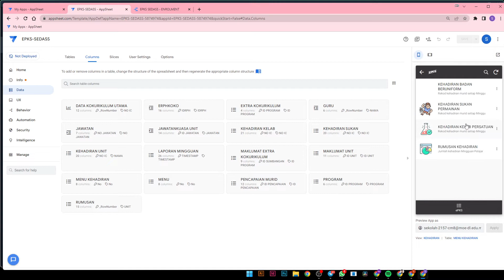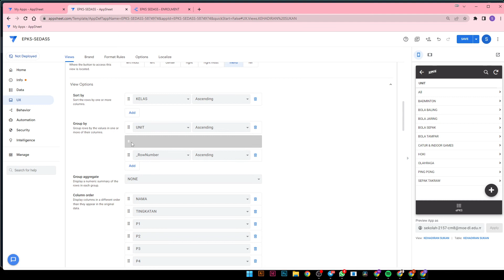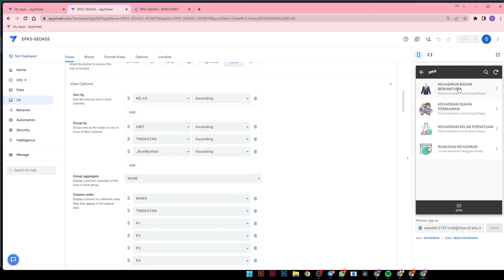SETUP SISTEM EPKS - PECAH KEHADIRAN BY TINGKATAN / TAHUN